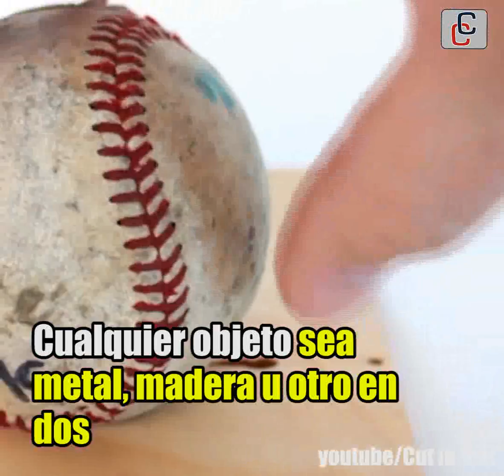Cut in Half: el poder del agua